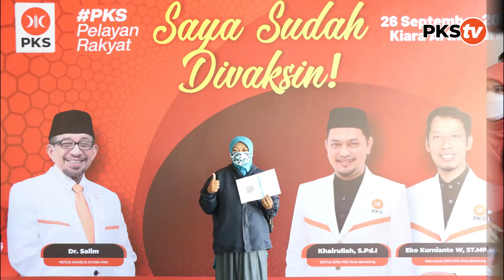Rame!! 1500 Orang Vaksin Bareng DPD PKS Kota Bandung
Vaksinasi untuk Warga Kota Bandung, alhamdulillah terlaksana di Kiara Artha Park

Yuk jangan lupa sebarkan video ini agar semakin banyak yang mendapatkan manfaat nya.

Info detail tentang Layanan PKS Kota Bandung, langsung follow